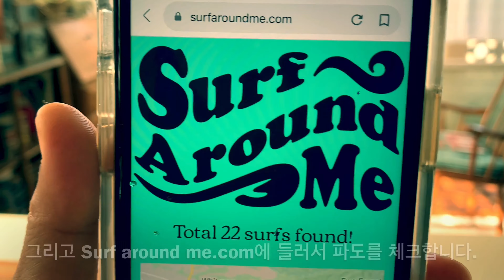하와이의 마지막 밤/Surf & Surf Music Vol. 5 / Last Surfing + Fireworks 2020 / 썬샤인 하와이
오네울라 비치 파크, 오아후, 하와이, 2019년 12월
Oneʻula Beach Park, Oahu, Hawai’i December 31 2019
알로하! 저는 하와이와 사랑에 빠져 2014년부터 6년째 하와이의 오아후섬에 살고 있는 라니라고 합니다. 이 채널은 하와이의 아름다운 해변을 소개하고, 아름다웠던 순간들을 나누기 위해 만들었어요.어느 해변이 가장 멋진 추억으로 남아있나요?
어느 해변이 당신의 버킷리스트에 담겨있나요?
댓글로 공유해주세요!

Aloha! This is Lani’s footages of the beaches in Hawai’i. She is a resident of Oahu HI since 2014, and introducing the beauty of Hawaiian beaches with her own cameras like iPhone, ... .
Which beaches are in your best memory? Which ones are in your bucket list? Comment your answers.

영상 / 이정은
Video by Lani, Jungeun Lee